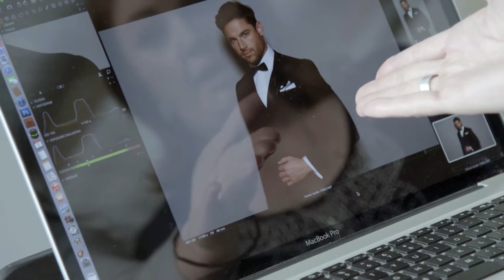Ferrari Formalwear - Behind the scenes